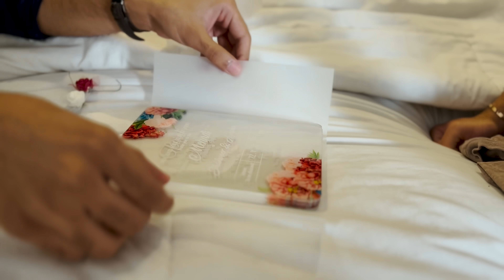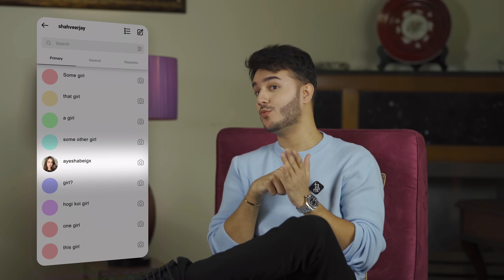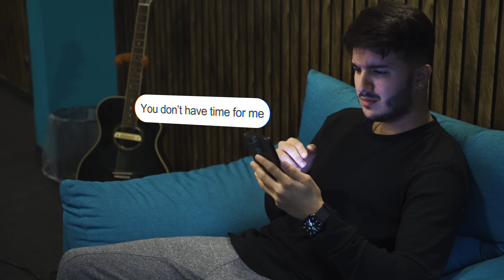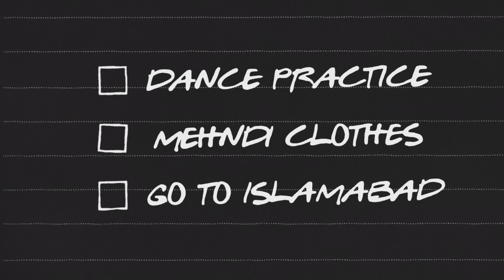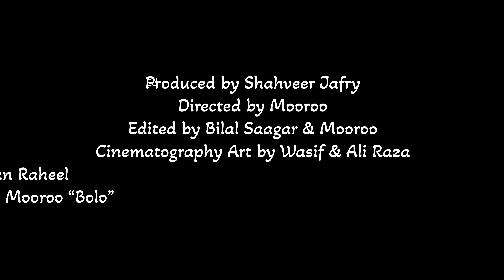How we met | Episode 1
Credits:
Produced by Shahveer Jafry